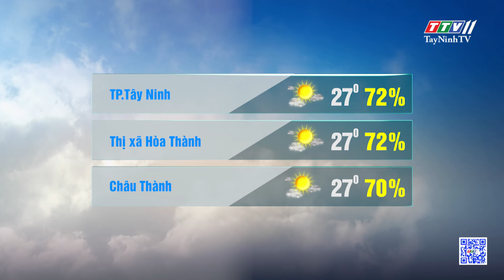Bản tin thời tiết 31-01-2024 | TayNinhTVEnt